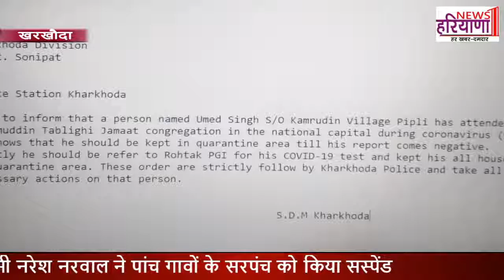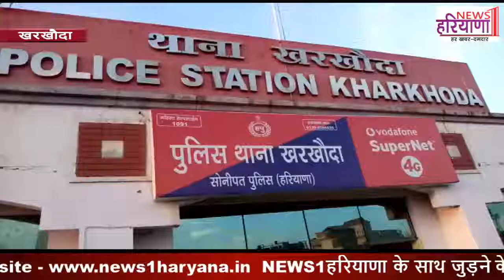मरकज जमात पढ़ने की झूठी अफवाह, मेरा नाम गलत जोडा गया- उमेद सिंह पिपली